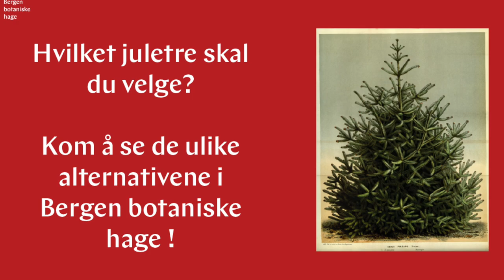Juletre - Vanlig edelgran